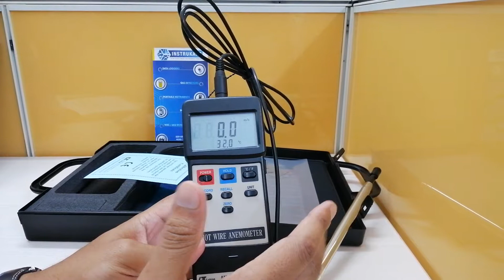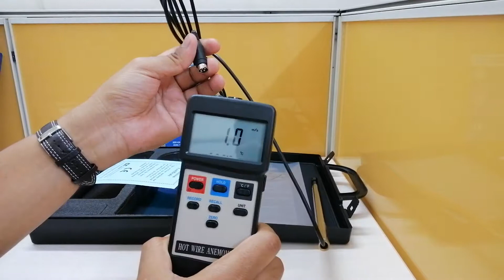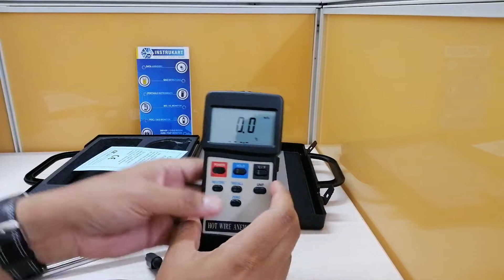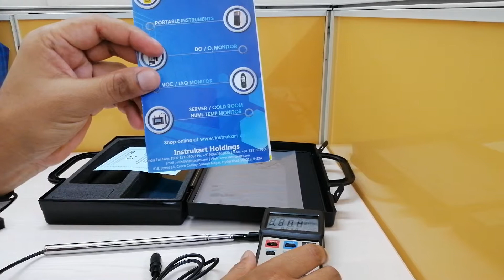Lutron AM-4204 Hot Wire Anemometer | Thermal Anemometer | Temperature range: 0 to 50°C| Instrukart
Lutron AM-4202 Hot Wire Anemometer is a portable device used for measuring the air velocity and direction of the air or fluid. The measuring range is up to 20 m/sec which allows the wind speed measurement easily.